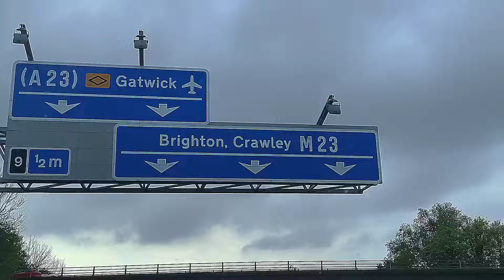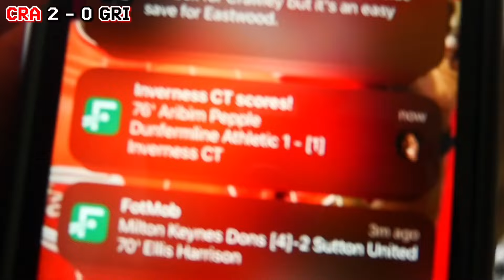FINAL DAY LOSS SECURES CRAWLEY A PLAYOFF PLACE! | Grimsby v Crawley vlog